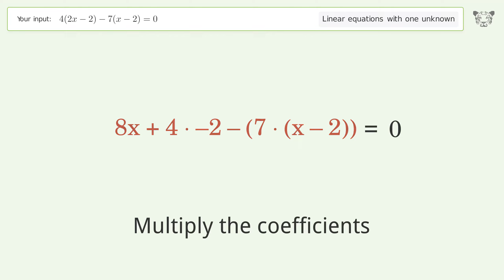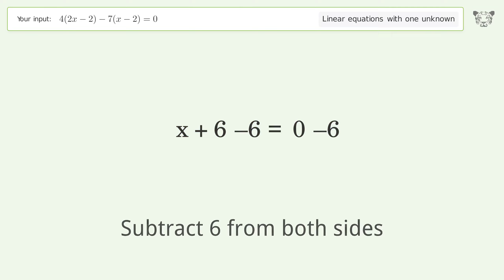Solve 4(2x-2)-7(x-2)=0: Linear Equation Video Solution | Tiger Algebra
Struggling with 4(2x-2)-7(x-2)=0? Watch our step-by-step video on Tiger Algebra to master this linear equation effortlessly.